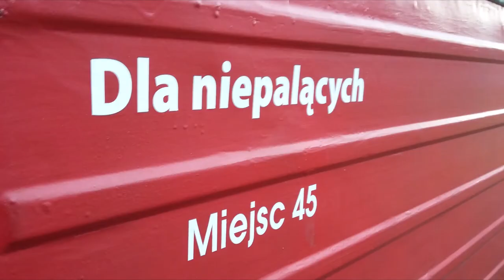PKP ZBIERSK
Została zbudowana w latach 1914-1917 razem z linią do Turku. W lipcu 1991 roku została zamknięta dla ruchu pasażerskiego.
Od czerwca 2002 roku jest używana w ruchu towarowym.
Należy do Kaliskiej Kolei Dojazdowej.